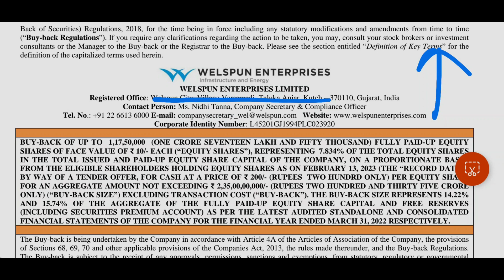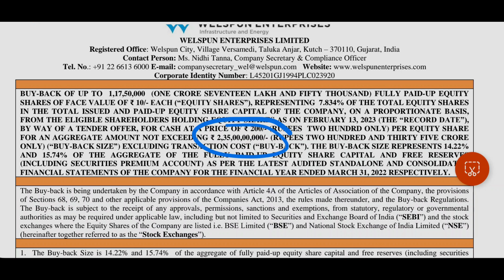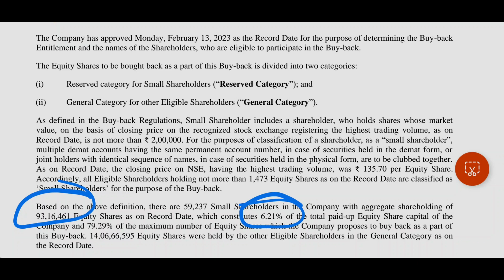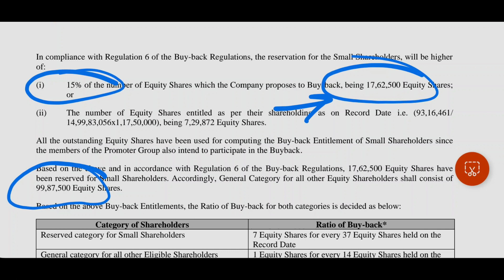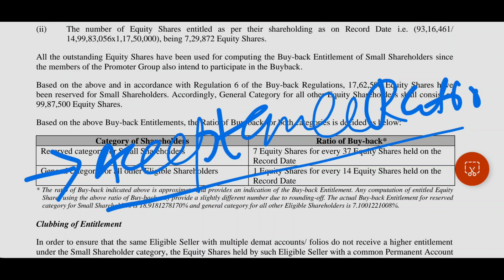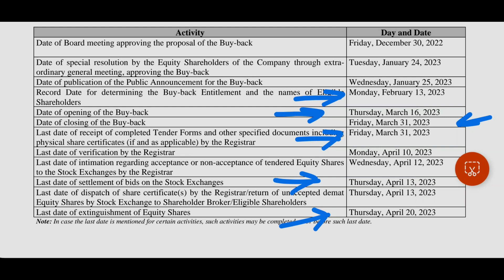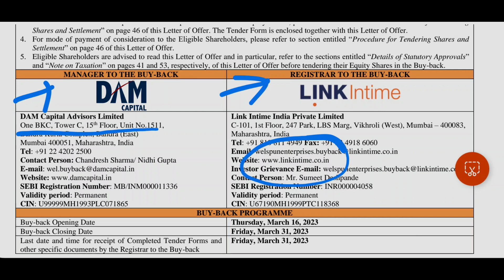Welspun Enterprises Buyback Timeline | Welspun Enterprises Latest News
Welspun Enterprises Buyback Timeline and Entitlement Ratio@CAAmitSharma